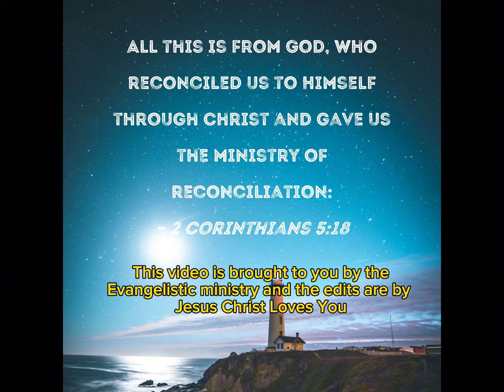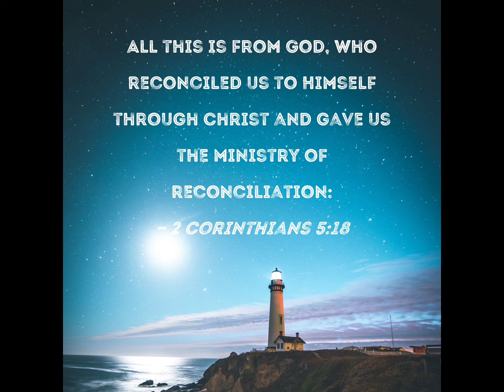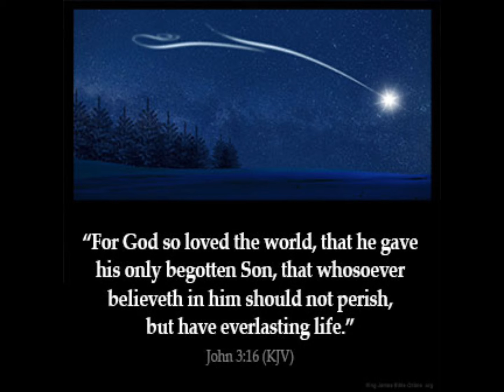Sister Celestial’s Loyal DISCIPLE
Things will NEVER be the same. We can’t twist and manipulate Bible verses/ scriptures to suit our own agenda. Even if we don’t like a former president/ politician and we strongly disagree with their views and policies. Spreading misinformation causes paranoia, more harm and damage. It ruins our testimony. A LIE can damage someone’s reputation. People need to pray 🙏 for world leaders, even IF you heard something about them that you know doesn’t line up with the word of God. That is why YouTube False Prophet/prophetess and false teachers MUST be EXPOSED!! NOT everyone is a Freemason and a member of the Illuminati. We still need to pray and intercede as the word of God instructs. We do NOT know all those who God will save , so we MUST pray. 🙏 Just imagine for a moment that you were still living in SIN and many people were spreading misinformation about YOU and telling people NOT to pray for YOU because you were the Antichrist, a Freemason, a Satanist, a idol worshipper etc.?? Where would you be today? Let’s obey God rather than False prophetess YouTubers / trolls/ TikTok/ instagram false teachers. Pray 🙏 and follow God, NOT senseless rumors, dreams, and false prophecies.

Jesus Christ Loves You Evangelistic Ministry Commentator